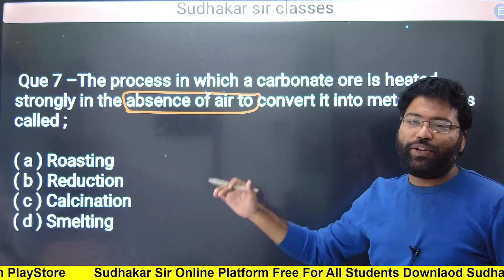The process in which a carbonates ore heated in the absence of air ? | Class 10 | Sudhakar sir